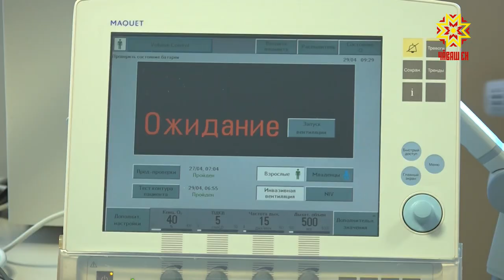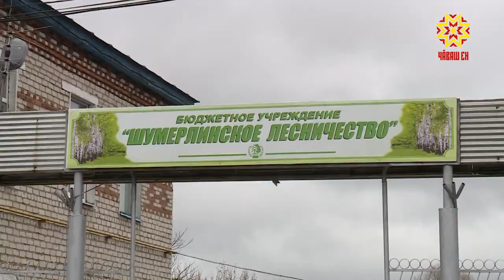Республика 29.04.2020 на чувашском языке. Специальный выпуск в 13.00